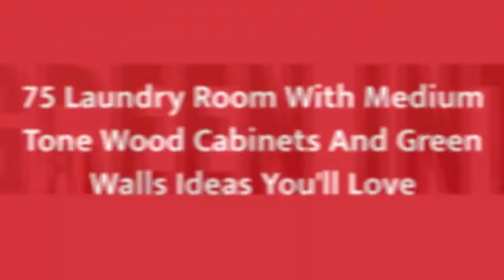75 Laundry Room With Medium Tone Wood Cabinets And Green Walls Design Ideas You'll Love ⭐️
0:00:00 - Intro
0:00:12 - Laundry Room With Medium Tone Wood Cabinets And Green Walls Design Ideas You'll Love: Inspirations 1 to 25
0:01:56 - Laundry Room With Medium Tone Wood Cabinets And Green Walls Design Ideas You'll Love: Inspirations 26 to 50
0:03:52 - Laundry Room With Medium Tone Wood Cabinets And Green Walls Design Ideas You'll Love: Inspirations 51 to 75